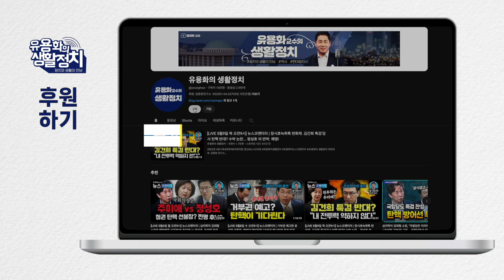언론의 이재명 물어뜯기 . 제2의 김대중이 두려운가 ㆍ몽골기병은 기동력과 장기전에 강해[유용화의 뉴스 브리핑]